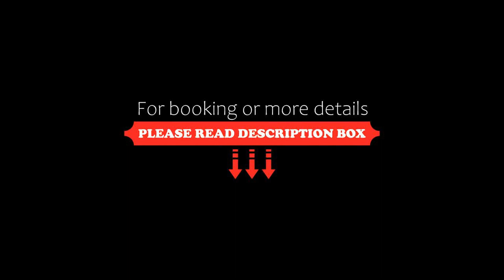Grand Hotel Baku Central Park, Baku, Azerbaijan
About Property:
You're eligible for a Genius discount at Grand Hotel Baku Central Park! To save at this property, all you have to do is sign in.
This hotel is located in the centre of Baku, a 10-minute walk from the Old City. Free Wi-Fi and a 24-hour reception are featured at Grand Hotel Baku Central Park.
The spacious, air-conditioned rooms offer warm-coloured interiors and oriental décor. Every modern room includes a flat-screen TV, a minibar and a private bathroom with bathrobes and a hairdryer.
The hotel�...
Property Type: Hotel
Address: Fuzuli Park,Fuzuli Meydani,Bes Mertebe, Yasamal , AZ1009 Baku, Azerbaijan
Searching For
1. Grand Hotel Baku Central Park - Baku - Azerbaijan
2. Grand Hotel Baku Central Park - Baku - Azerbaijan Address
3. Grand Hotel Baku Central Park - Baku - Azerbaijan Rooms
4. Grand Hotel Baku Central Park - Baku - Azerbaijan Amenities
5. Grand Hotel Baku Central Park - Baku - Azerbaijan Offers and Deals
Audio Credit:
Track Title: Reasons To Hope
Artist: Reed Mathis